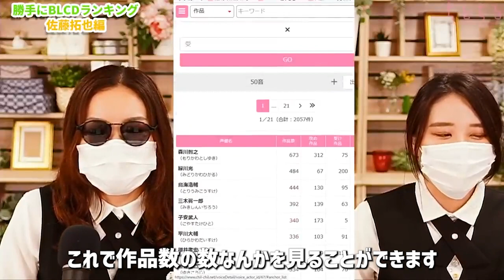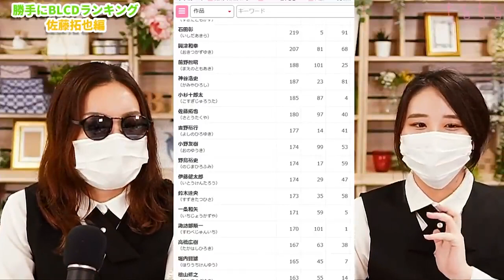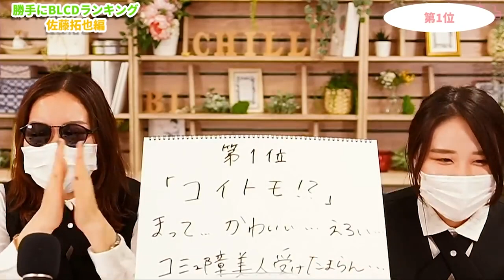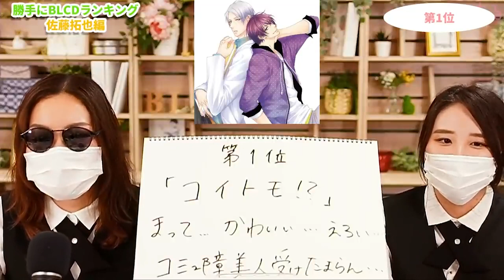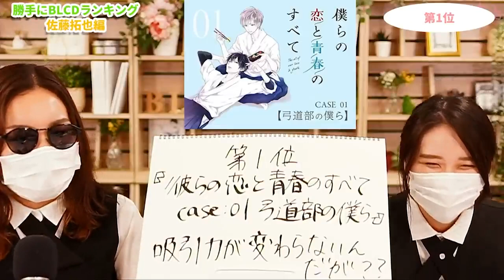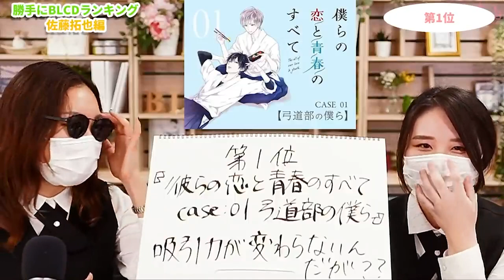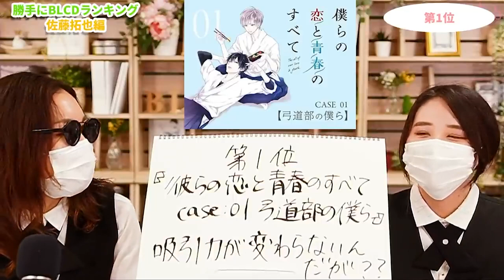【佐藤拓也BLCD】受け攻めの演技の落差と〇〇〇がすごすぎる【切り抜き】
本編はこちら↓
BLCDオタクが佐藤拓也さん出演BLCD個人的ベスト３考えたら受けも攻めもすごすぎた…【声優】【商業BL】ちるライブ

▼紹介作品
『僕らの恋と青春のすべて case:01 弓道部の僕』

感想はコメント欄や ちるライブ​​​​ でどしどし送ってください～！

はYouTubeのほかにもSNSを運営しています！

ライトなBL作品を中心にリアルタイムでご紹介
ちるちるライト

BLコミックを動画で紹介
週2回投稿

平日毎日投稿

Z世代のちるちるスタッフが毎日配信
TikTokライブ
平日配信